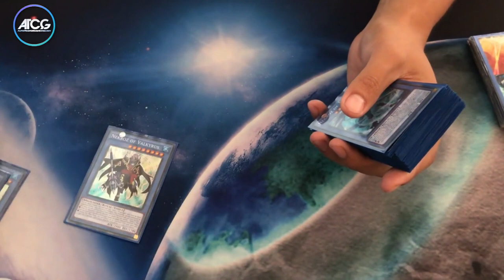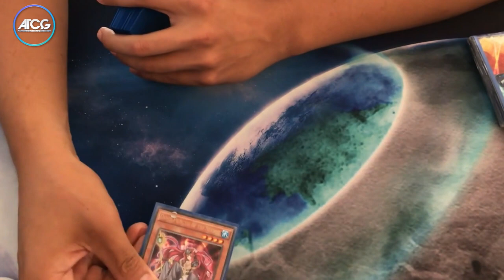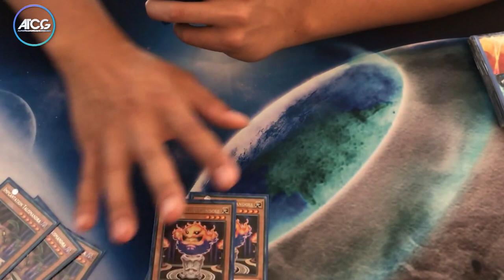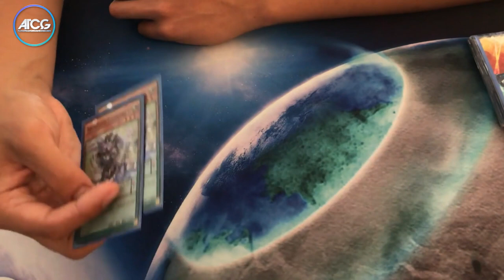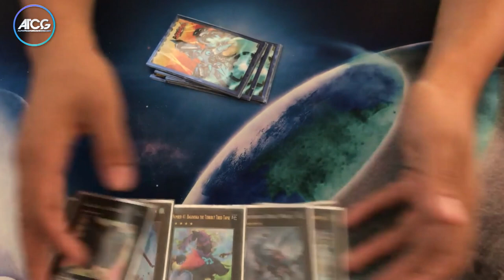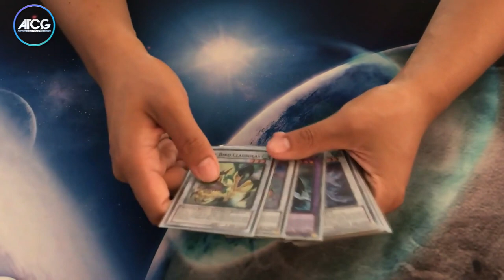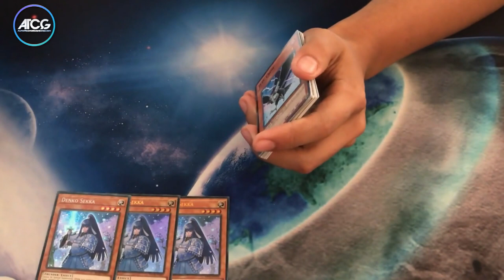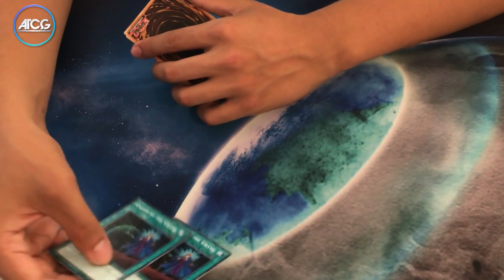Yu-Gi-Oh! TOP8 LLDS Cyprus - Impcantation Nekroz Deck Profile! - Kyriakos Savvides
The Local Legend Duelist Series (LLDS) is a set of tournaments aimed at competitive Duelists. Those who prove themselves through the various qualifying events will be invited to a final where they can win special prizes! Local Legends Duelists Series 2018 take place in Limassol, Cyprus this weekend (August 25th, 2018).

ATCG League Series official Playmat for sale

Notes:
● 1. Comments, Likes and proposals are welcome but remember please, insult are not welcome